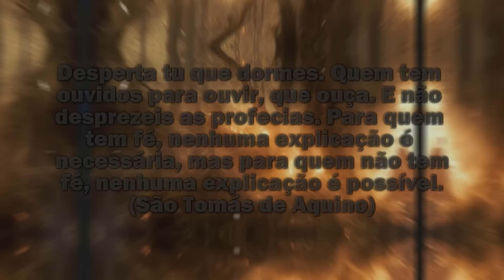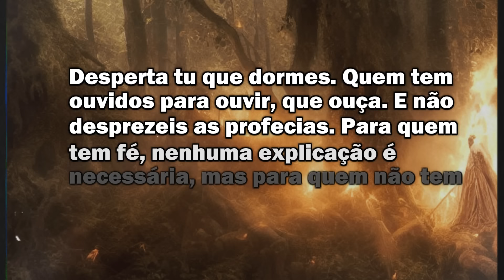ESTÁ PRESTE DE ACONTECER GRAVES ALTERAÇÕES NOS PAÍSES - FIQUEM PREPARADOS MENSAGEM DE NOSSA SENHORA.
ESTÁ PRESTE DE ACONTECER GRAVES ALTERAÇÕES NOS PAÍSES - FIQUEM PREPARADOS - AVISEM A TODOS...MENSAGEM DE NOSSA SENHORA.

Queridos amigos, a Mãe Divina nos traz uma mensagem vital para este tempo. Ela pede por paz e harmonia, alertando sobre eventos que impactarão a geografia de alguns países. Satanás está ativo, acelerando seus planos, e a humanidade precisa despertar para a urgência desta situação.

A natureza busca purificar o pecado humano, mas muitos continuam ignorando. A mensagem enfatiza a necessidade de conversão e renovação interior. A elite mundial busca domínio absoluto, e os países se preparam para conflitos. É hora de semear a terra, física e espiritualmente, enquanto a humanidade enfrenta desafios sem precedentes.

A Mãe Maria nos chama à obediência e destaca a importância de rezar por regiões afetadas. O vídeo conclui com a reflexão sobre a mensagem e um lembrete da importância da fé diante dos eventos que se desenrolam.

🙏 Reflita, Ore e Compartilhe esta Mensagem Importante 🙏